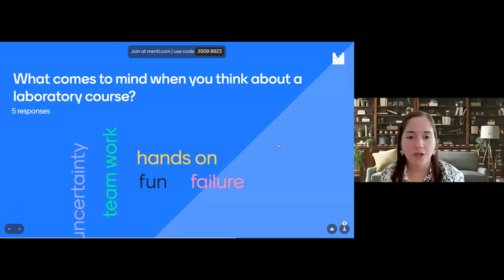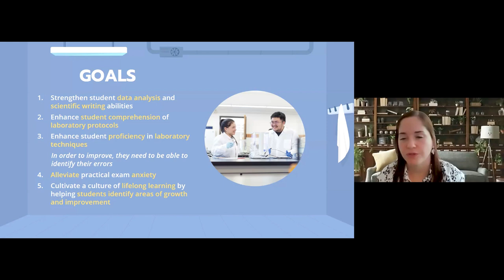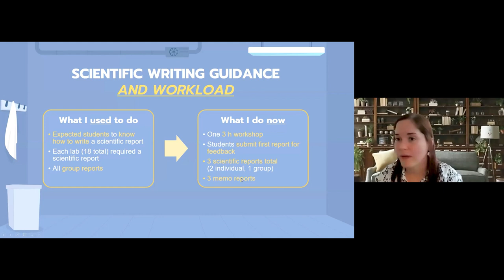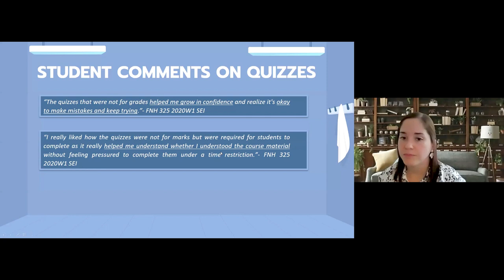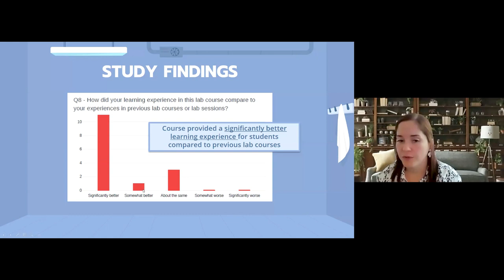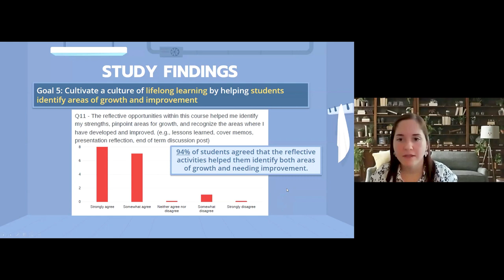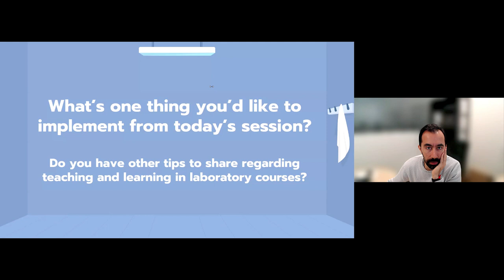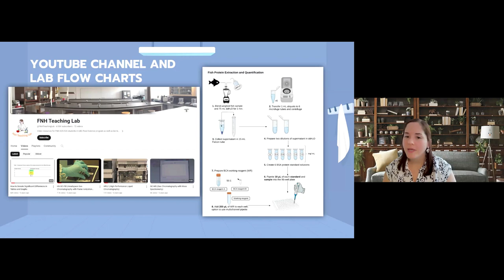Adopting a Wholistic Approach to Teaching and Learning in Laboratory Courses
This session will explore the transformation of a third-year food science laboratory course, where a holistic approach was adopted to foster student learning and skill development. The redesigned course prioritizes supportive instruction, offers diverse representations of experimental protocols, promotes independent learning experiences, provides comprehensive feedback, and encourages introspection. Insights gleaned from a recent class survey will be shared to highlight the effectiveness of this framework in establishing a supportive and impactful learning environment in laboratory courses. Join us as we explore innovative strategies to enhance student engagement and confidence in laboratory settings!